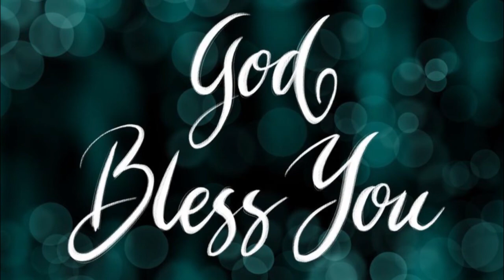Epi-14 | Bro.R.Samuel Sathish | Calvary Blessing Ministries | Jeyam Tv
(Note: shoot and production charges completely free)Epi-05 | Bro.R.Samuel Sathish | Calvary Blessing Ministries | Jeyam Tv